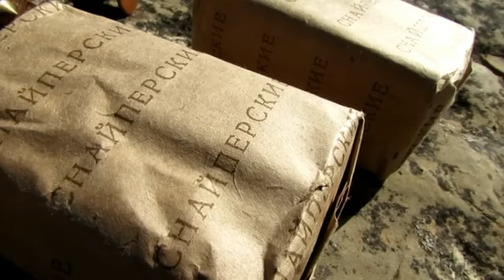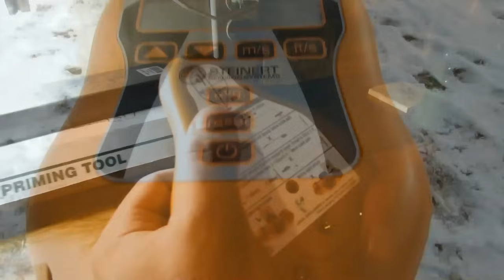Long Range 101 Part 99 - The All-Round Rifle ~ Rex Reviews PODCAST Excerpt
If the SHTF, what gun will you grab?  In this conversation, Rex reveals the ideal minuteman's rifle and the successful employment of commonly available small arms technology in a panic situation.  Rex discusses semi-auto VS the bolt action.  Also debated is the shotgun VS the pistol for home defense applications.  If you want to survive the apocalypse with the gun currently in your cabinet, rest assured that Rex has some warming words of encouragement for you.

If you have been watching this series, you know how much detail and work has been put into its creation.  These last few episodes are paramount to the effective employment of the rifle into real world applications.  Stay tuned for parts 100 and 101, where we tie all the loose ends together to give the complete picture of how these techniques are used and refined to facilitate your survival. We are 2 episodes away from the completion of our SNIPER 101 online tutorials!  Hang in there!  Rex may have some SPECIAL INFORMATION to come!

Song Title: Particle Jam, Wadi Watir, Under the Ice, Minefield
Music and Lyrics by: TiborasaurusRex
Instrumentation and Vocals by: TiborasaurusRex
Recorded by: TiborasaurusRex